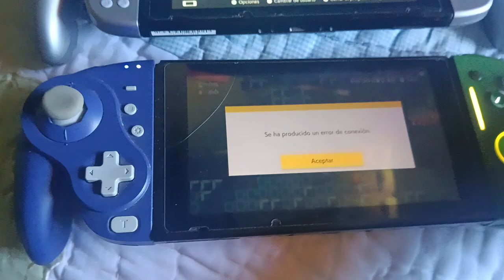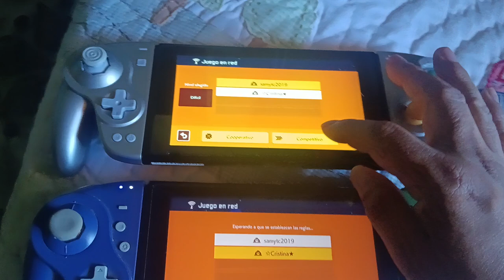como jugar Mario maker 2 competitive local sin lag. WiFi 5 requisito